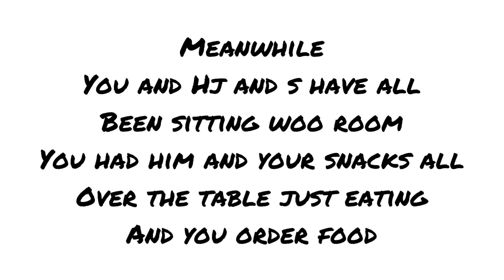ATEEZ 9th member imagine | [s3,eps35 ]